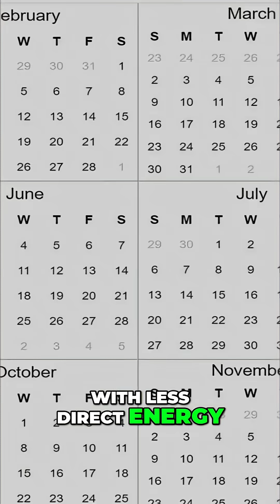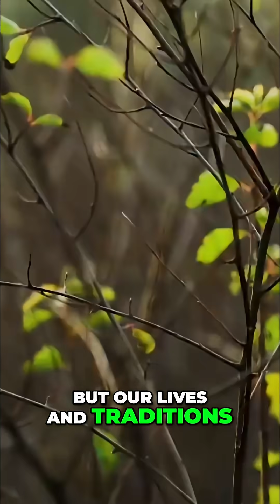Winter Solstice: Unveiling Earth's Celestial Symphony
The Earth's tilt dictates the seasons. During the December solstice, the Northern Hemisphere tilts away from the sun, resulting in shorter, darker days. The cycle continues with the equinoxes.